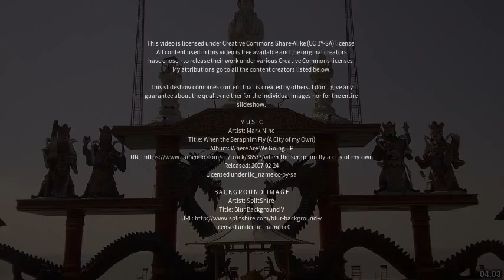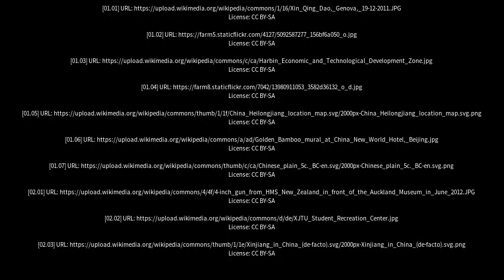Best places to visit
Best places to visit - Xinqing (China) Best places to visit - Slideshows from all over the world - City trips, nature pictures, etc.